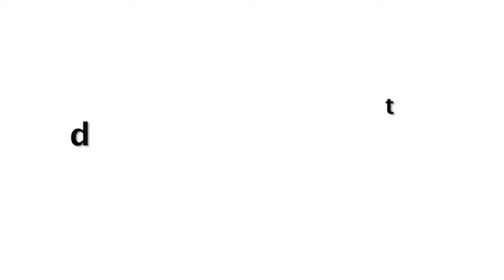Alia Bhatt Flaunts Her Tempting Back In All Black Dress At A Friend Night Party With Boyfriend